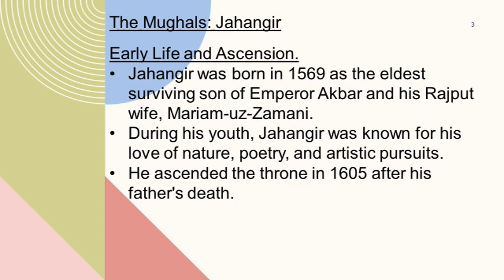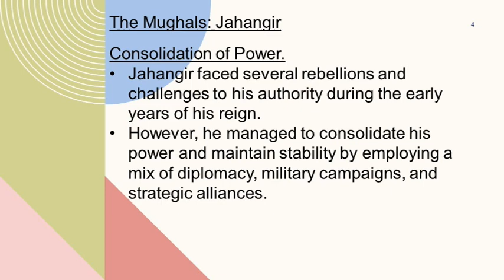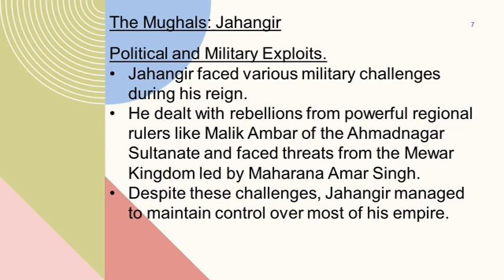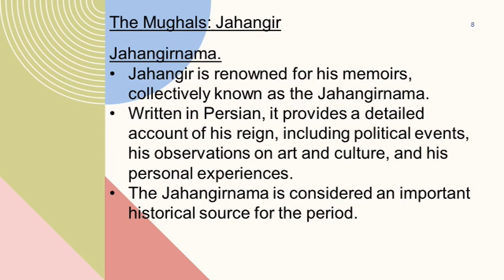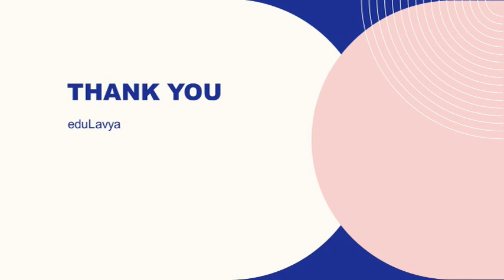Lecture 72 | Jahangir | The Mughals | Indian History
Jahangir.

Jahangir, whose full name was Nur-ud-din Muhammad Salim, was the fourth Mughal Emperor of India.
He ruled from 1605 to 1627 and succeeded his father, Akbar the Great. Jahangir's reign is known for its blend of cultural patronage, artistry, and political challenges.
Here are some key points about Jahangir.

Early Life and Ascension.
Jahangir was born in 1569 as the eldest surviving son of Emperor Akbar and his Rajput wife, Mariam-uz-Zamani.
During his youth, Jahangir was known for his love of nature, poetry, and artistic pursuits.
He ascended the throne in 1605 after his father's death.

Consolidation of Power.
Jahangir faced several rebellions and challenges to his authority during the early years of his reign.
However, he managed to consolidate his power and maintain stability by employing a mix of diplomacy, military campaigns, and strategic alliances.

Patronage of Arts and Culture.
Jahangir was a connoisseur of the arts and a great patron of culture.
He continued his father's policy of religious tolerance and sponsored the works of artists, poets, and scholars.
Jahangir's reign witnessed the development of Mughal painting, known for its naturalistic style and vivid depiction of court life and landscapes.

Influence of Nur Jahan.
Jahangir's reign was notable for the influence of his wife, Mehr-un-Nisa, who later became known as Nur Jahan ("Light of the World").
Nur Jahan wielded significant power and played a crucial role in the administration of the empire.
She actively participated in state affairs, issued imperial orders, and patronized art and architecture.

Political and Military Exploits.
Jahangir faced various military challenges during his reign.
He dealt with rebellions from powerful regional rulers like Malik Ambar of the Ahmadnagar Sultanate and faced threats from the Mewar Kingdom led by Maharana Amar Singh.
Despite these challenges, Jahangir managed to maintain control over most of his empire.

Jahangirnama.
Jahangir is renowned for his memoirs, collectively known as the Jahangirnama.
Written in Persian, it provides a detailed account of his reign, including political events, his observations on art and culture, and his personal experiences.
The Jahangirnama is considered an important historical source for the period.

Legacy.
Jahangir's reign is remembered for its cultural vibrancy, the consolidation of the Mughal Empire's power, and his contributions to art and literature.
Although his reign saw political and military challenges, Jahangir's patronage of the arts and his memoirs provide valuable insights into the society and culture of the time.

Jahangir's reign marked a continuation of the Mughal Empire's cultural and artistic achievements, further enriching the legacy established by his predecessors.
His patronage of the arts, love for nature, and his memoirs contribute to our understanding of Mughal history and the flourishing of art and culture during the early 17th century.